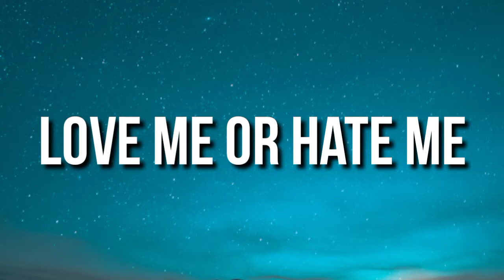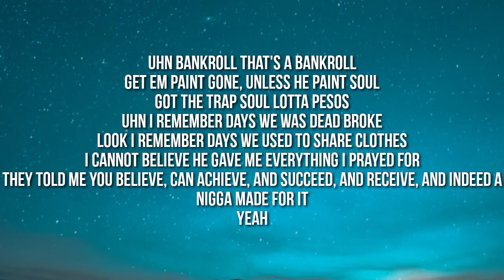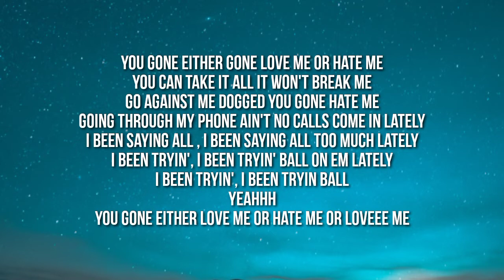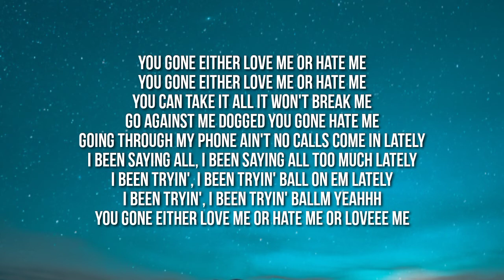YFN Lucci - Love Me or Hate Me (Lyrics)